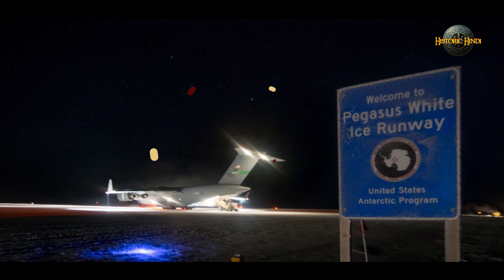9 Most Dangerous Airports in the World | ये हैं दुनिया के सबसे खतरनाक एयरपोर्ट्स | Historic Hindi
9 Most Dangerous Airports in the World | ये हैं दुनिया के सबसे खतरनाक एयरपोर्ट्स |  Historic Hindi
amazingfacts | facts in hindi | Airplane facts